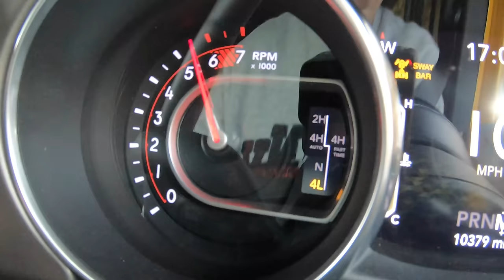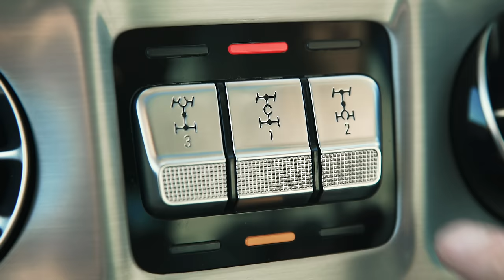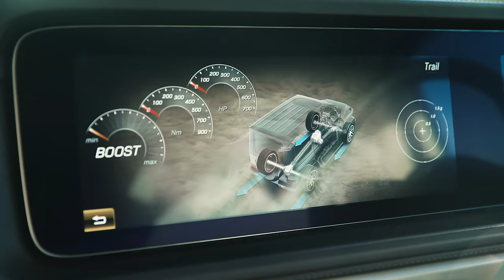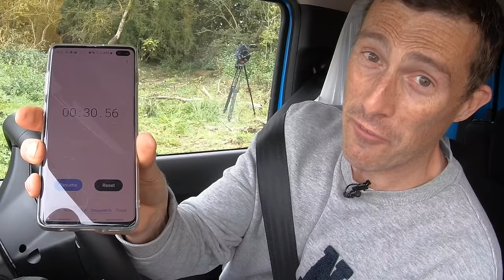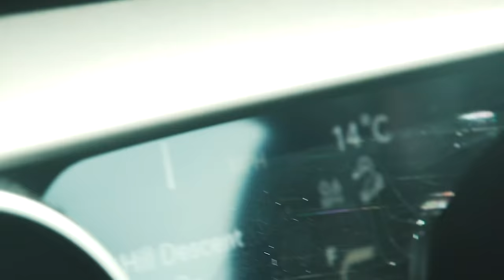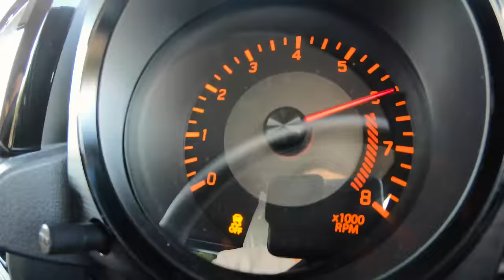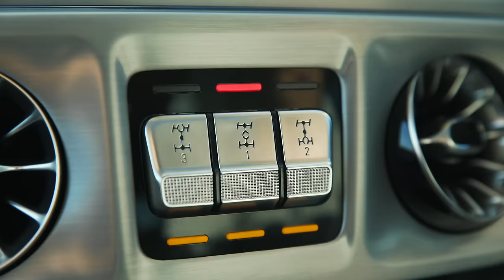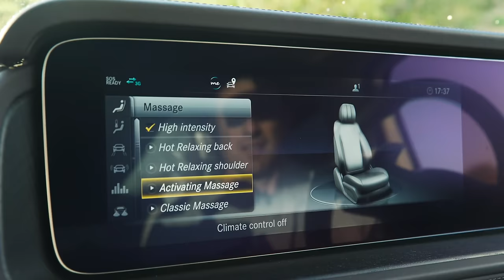AMG G63 v Suzuki Jimny v Jeep Wrangler - Up-Hill DRAG RACE & which is best OFF-ROAD!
Three of the must-have SUVs of 2019 are the Mercedes-AMG G63, Suzuki Jimny & Jeep Wrangler Rubicon! We know how good they are on the road, but how will they fare when they go head-to-head in an uphill drag race?! Join Mat for a series of challenges to see which is truly the #1 offroader!